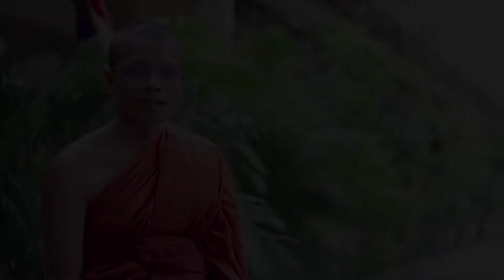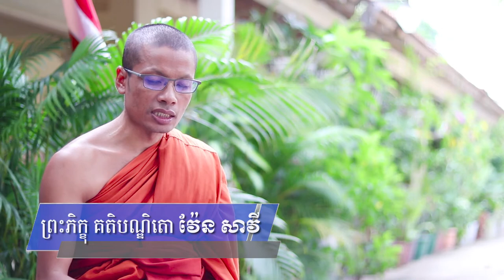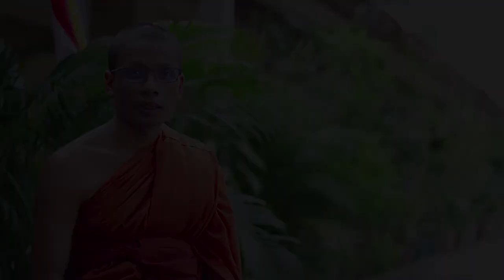និស្សគ្គិយបាចិត្តិយទី៦ (ភិក្ខុសុំចីវរពីជនមិនមែនញាតិ) វ៉ែន សាវី , ven savy, Dhama talk